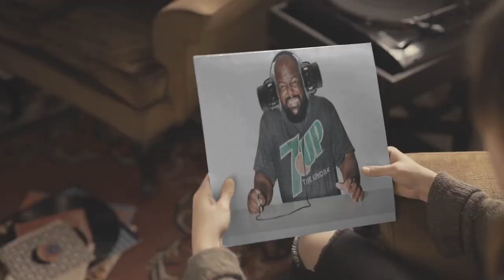To Rear Fill, or Not to Rear Fill...in an SQ Build? That is the question, and I have the Answer...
Do you have, or like rear fill in your sq build, or is it totally taboo?

Do you have it with your 2-or 3-way front stage?

I like it...it helps widen my front stage, and subtly brings the sound around.